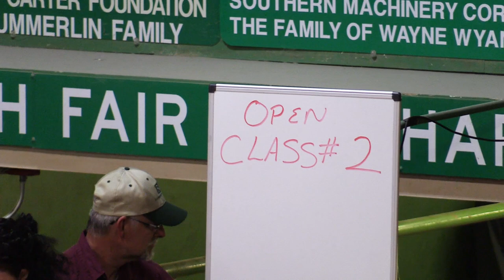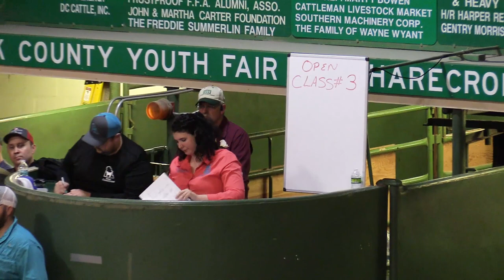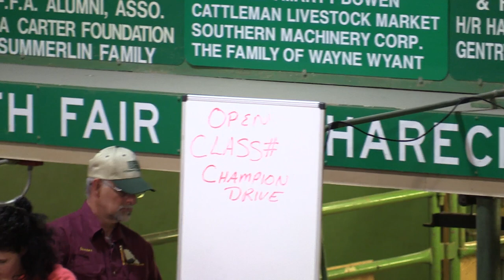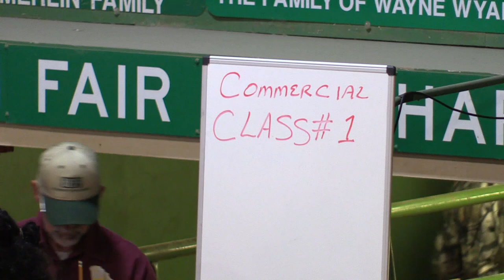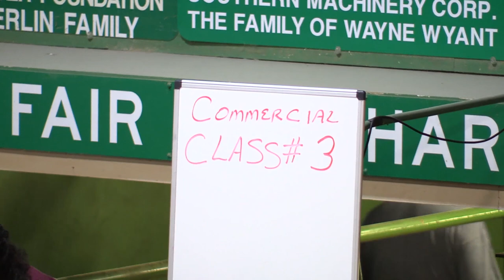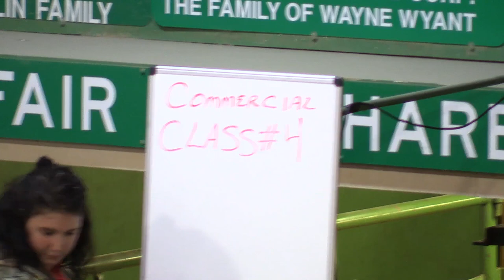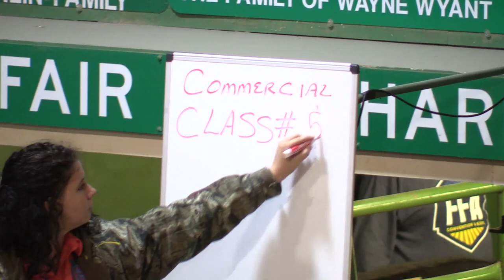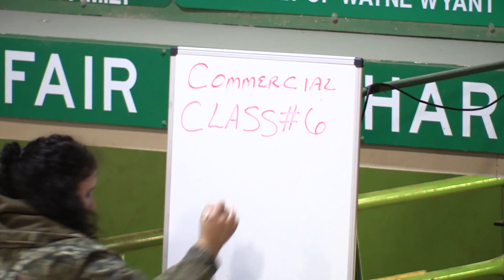2020 Polk County Youth Fair - Market Steer Show (High Quality)